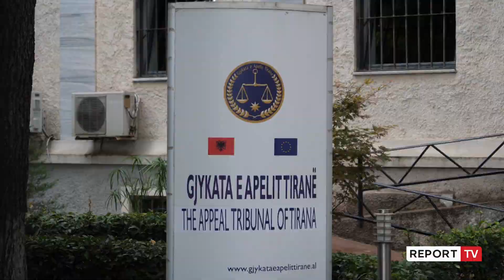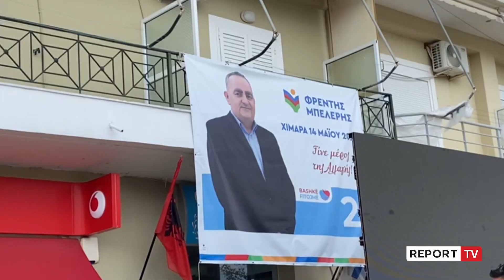Report TV -Probleme me zemrën, Fredi Beleri prej 2 ditësh në spitalin e burgut!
Fredi Beleri, i cili ndodhet në burg që prej datës 12 maj pasi akuzohet se ishte duke blerë vota, 2 ditë para zgjedhjeve, ndodhet me prej 2 ditësh në spitalin e burgut sre ka shfaqur probleme me zemrën. Ndërkohë që ai vazhdon betejën për të fituar lirinë